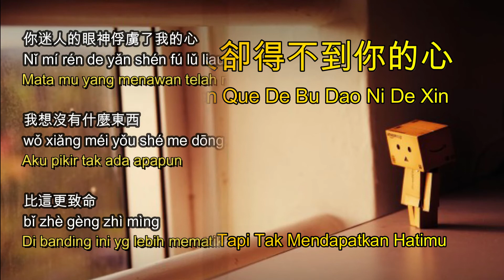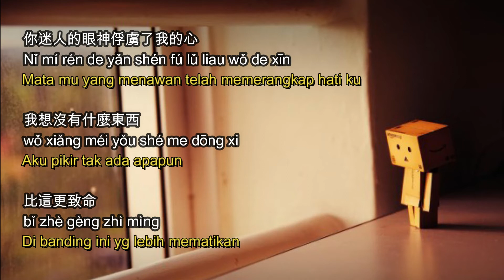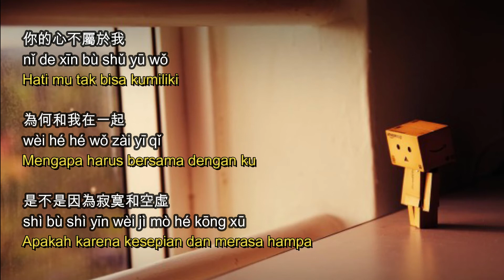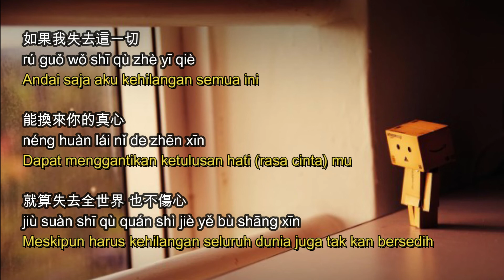DeDaoNiDeRenQueDeBuDaoNiDeXin [[ 得到你的人卻得不到你的心 ]] Mendapatkan Dirimu Tapi Tak Mendapatkan Hatimu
Mendapatkan Dirimu Tapi Tak Mendapatkan Hatimu

你迷人的眼神俘虜了我的心
Nǐ mí rén de yǎn shén fú lǔ le wǒ de xīn
Mata mu yang menawan telah memerangkap hati ku

我想沒有什麼東西
wǒ xiǎng méi yǒu shé me dōng xi
Aku pikir tak ada apapun

比這更致命
bǐ zhè gèng zhì mìng
Di banding ini yg lebih mematikan

wǒ nǔ lì xiǎng jié shù
Aku berusaha ingin mengakhiri

這段迷失的感情
zhè duàn mí shī de gǎn qíng
Perasaan yang hilang ini

可我發現沒有勇氣和你說再見
kě wǒ fā xiàn méi yǒu yǒng qì hé nǐ shuō zài jiàn
Tapi aku menyadari bahwa aku tak punya keberanian mengatakan selamat tinggal padamu

難道注定愛上你
nán dào zhù dìng ài shàng nǐ
Mungkinkah aku ditakdirkan mencintai mu

最後傷的是自己
zuì hòu shāng de shì zì jǐ
Pada akhirnya  diri sendiri yg terluka

難道注定這一切
nán dào zhù dìng zhè yī qiè
Mungkinkah sudah ditakdirkan semuanya ini

將是回憶
jiāng shì huí yì
Akan jadi kenangan

你的心不屬於我
nǐ de xīn bù shǔ wū wǒ
Hati mu tak bisa kumiliki

為何和我在一起
wèi hé hé wǒ zài yī qǐ
Mengapa harus bersama dengan ku

是不是因為寂寞和空虛
shì bù shì yīn wèi jì mò hé kōng xū
Apakah karena kesepian dan merasa hampa

如果我得到你的人
rú guǒ wǒ dé dào nǐ de rén
Andai aku mampu mendapatkan diri mu

卻得不到你的心
què dé bù dào nǐ de xīn
Tapi tak mampu mendapatkan hati mu

就算得到全世界  也不開心
jiù suàn dé dào quán shì jiè   yě bù kāi xīn
Meskipun mendapatkan seluruh dunia juga tak merasa senang

我想問一問你
wǒ xiǎng wèn yī wèn nǐ
Aku ingin bertanya pada mu

能否愛我一次
néng fǒu ài wǒ yī cì
Dapatkah kamu mencintai ku sekali saja

遺憾我並不是你唯一
yí hàn wǒ bìng bù shì nǐ wéi yī
Sayangnya aku bukanlah satu satunya yg kamu harapkan

如果我失去這一切
rú guǒ wǒ shī qù zhè yī qiè
Andai saja aku kehilangan semua ini

能換來你的真心
néng huàn lái nǐ de zhēn xīn
Dapat menggantikan ketulusan hati(rasa cinta) mu

就算失去全世界 也不傷心
jiù suàn shī qù quán shì jiè yě bù shāng xīn
Meskipun harus kehilangan seluruh dunia juga tak kan bersedih

我以為人一起
wǒ yǐ wéi rén yī qǐ
Aku pikir ketika orang hidup bersama

心就會在一起
xīn jiù huì zài yī qǐ
Hati pun akan bersama (bersatu)

可憐我還一直為你鍾情
kě lián wǒ huán yī zhí wéi nǐ zhōng qíng
Memprihatinkan (kasihan) diri ku yang selalu mencintai mu